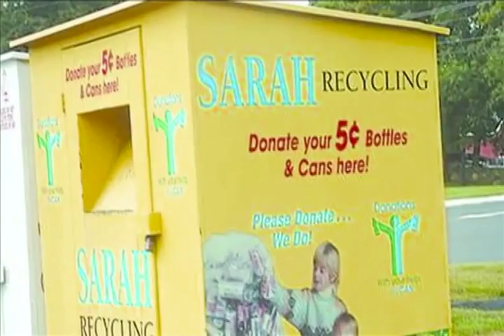SARAH Redemption Center